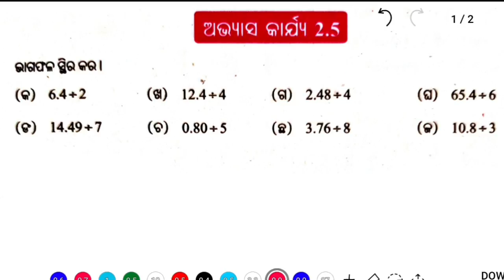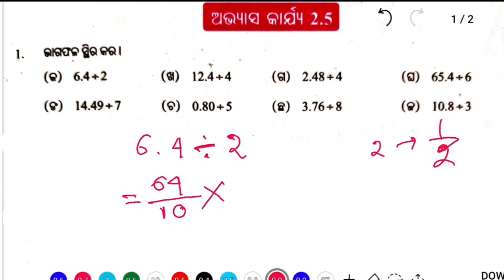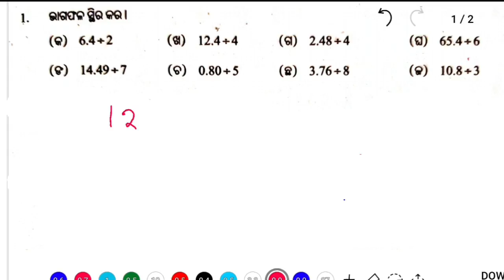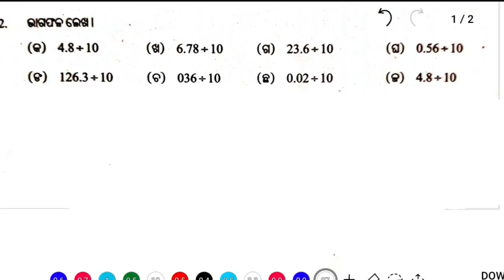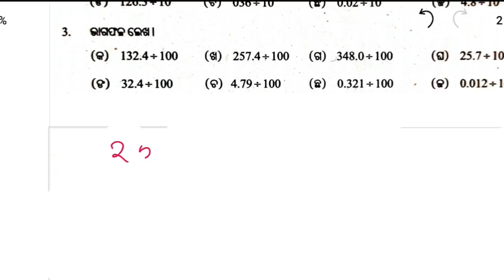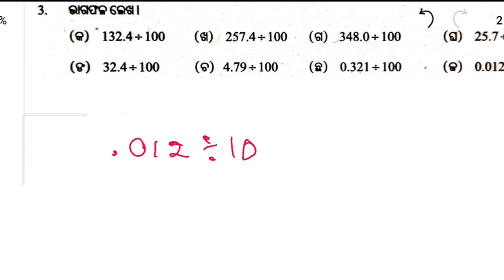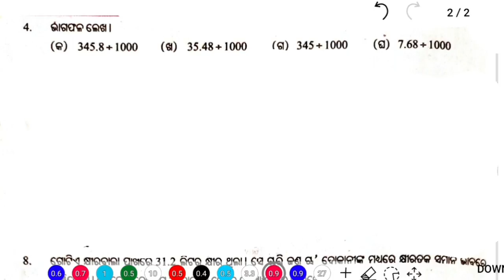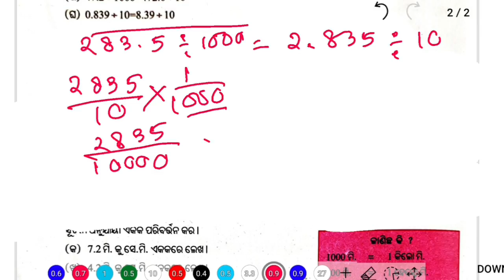Class 7 Math Chapter 2.5 Odia medium | class 7 osepa math | multiplication of decimal in odia-1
Video Subject- Class 7 Math Chapter 2.5 Odia medium  | class 7 osepa math | multiplication of decimal in odia-1

This video is about class 7 maths chapter 2.5. It is a discussion of Questions and Answers of division of decimal in odia language.